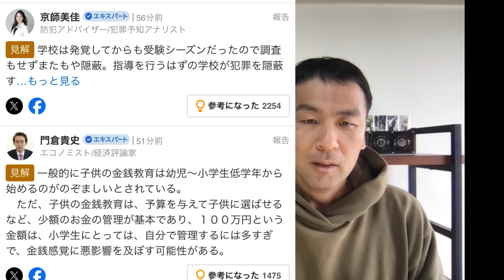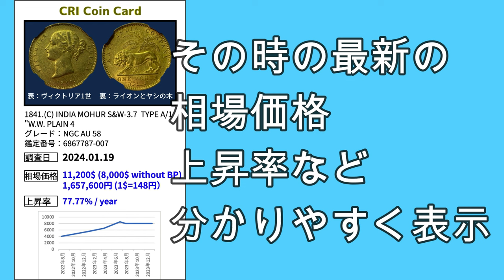児童93万円搾取事件から見る日本人の金融リテラシーの低さ…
児童同士で93万円やりとりか 捜査 - Yahoo!ニュース